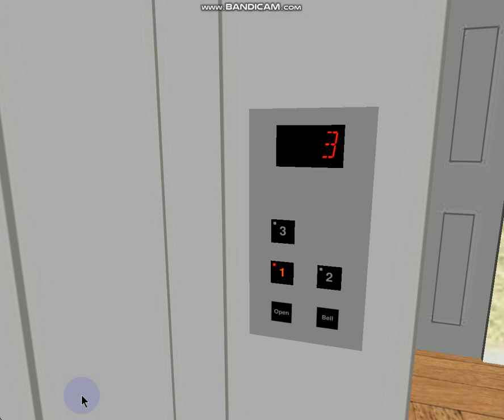439 Blue Aura Hornet Way: 0.38 m/s 2-speed 3-stop Econobox Generic